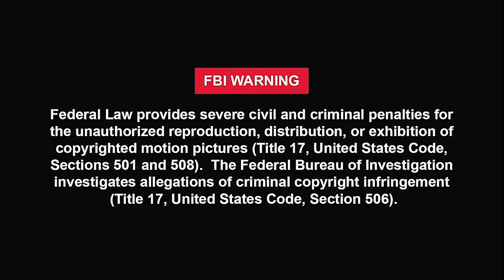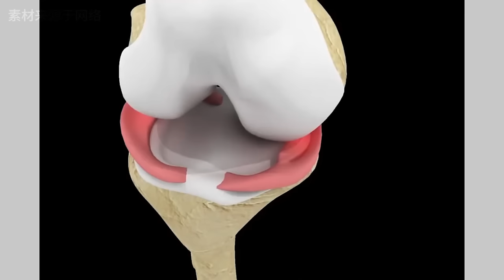【邪性】Top.1恐怖級別的投稿！靈異電影情節發生在我身上，百年佈局，全族成祭品...【鯰魚夜話】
今天鲶魚迎來top 1級別的史詩級劇作，整個制作過程曆經2個月有余，也是老于和缪缪屈指可數的互通稿件的投稿。邪異離奇曲折程度堪稱目前第壹，且看——人已往生，莫再留魂；事在人爲，既而往生
鯰魚夜話Vol.98
主播：老於、繆繆
音頻：繆繆
後期：阿偉
投稿：小王
00:00 片頭
00:26 intro
01:30 小劇透，可跳過
01:59 正片
鯰魚志旗下靈異故事節目
我們聊一些適合在夜裡說的奇事 · 邪事 · 怪事